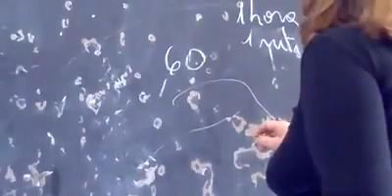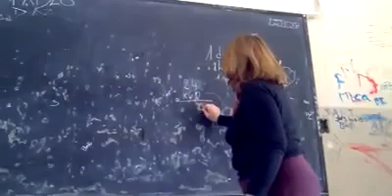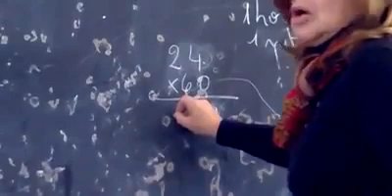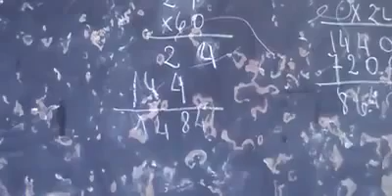La Profe Burra (2x0=2 LOL)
Increible pero real... Seguimos con los detalles de la "heducación" en Argentina